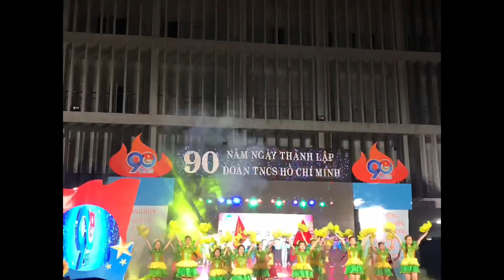Tiến bước dưới cờ Đoàn - Nguyễn Nhẫn